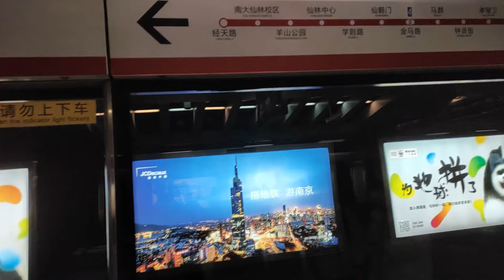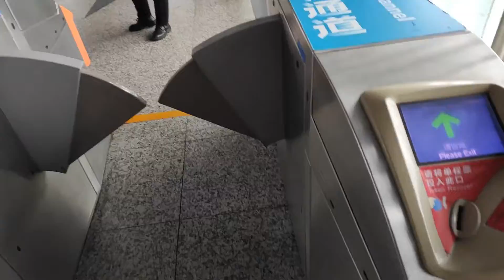Çin'de Yüksek Lisans - Çinli Aileyle "Jiaozi" Yaptık - Vlog 2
Merhaba arkadaşlar, Ben Çin'de Yüksek Lisans yapıyorum, ve Çince öğretmenin yanında Çin'deki hayatı da sizlere göstermek için vlog çekiyorum. Umarım beğenirsiniz.